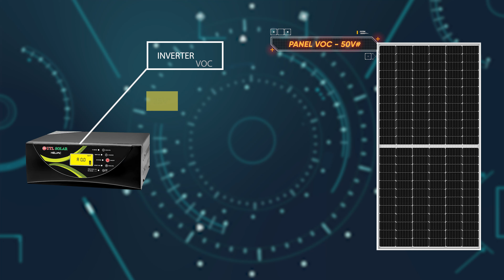एक 400 watt सोलर पैनल खरीदें या 200 watt के दो पैनल खरीदें | Best Solar Panel In India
is video me aapko bataya jayega ki kise 400 watt ka solar panel kharidna chahiye or kise 200 watt ke 2 panel kharidene chahiye .